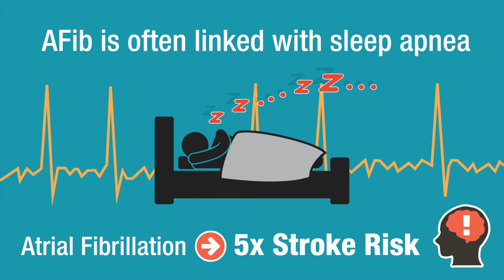Sleep Apnea and Atrial Fibrillation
Emelia J. Benjamin MD, ScM talks about the connection between sleep apnea and atrial fibrillation in this short video.